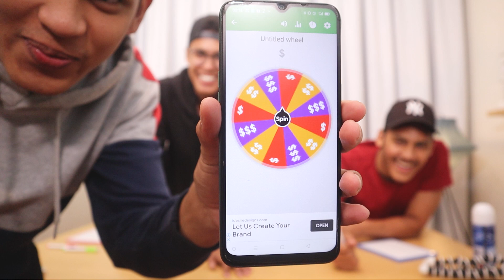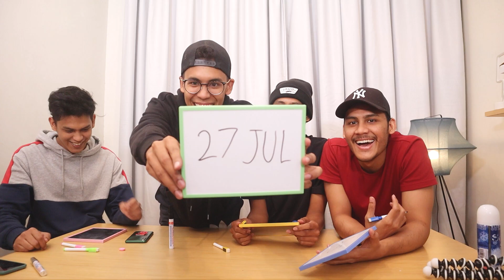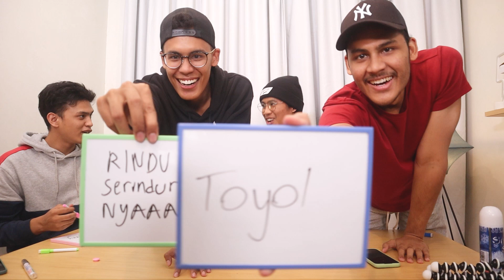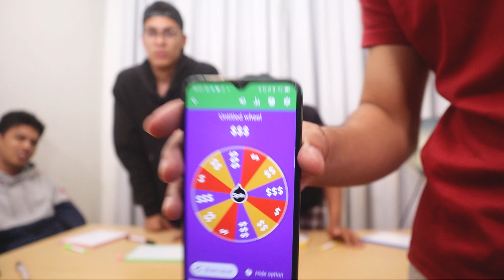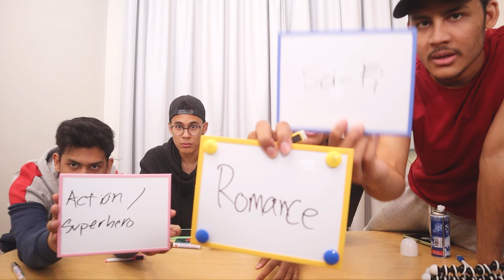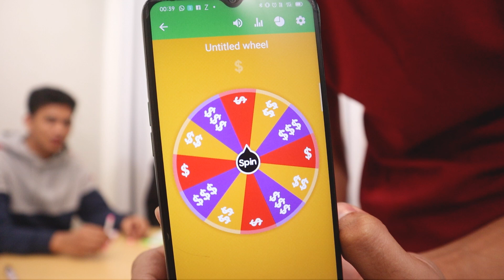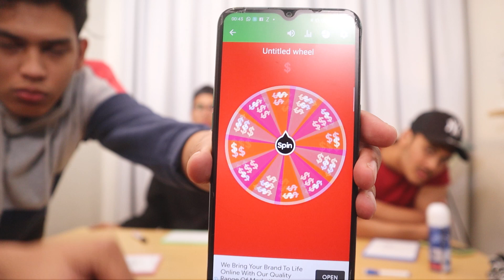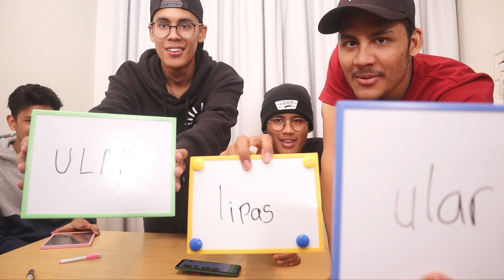KISAH TOYOL MUHSIN !!! | WHO KNOWS WHO BETTER Challenge | w/ Muhsin Yusni & Bros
Antara kami ber4, siapa yg paling kenal adik beradik sendiri ?